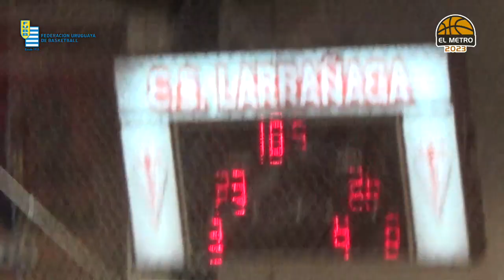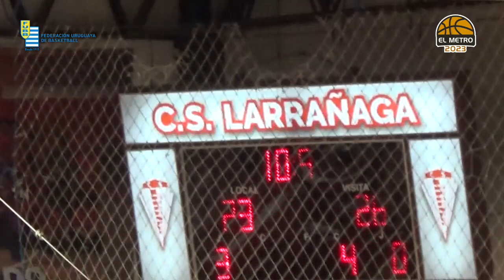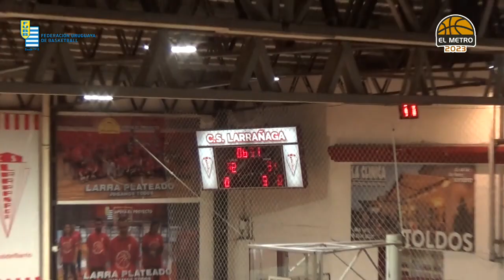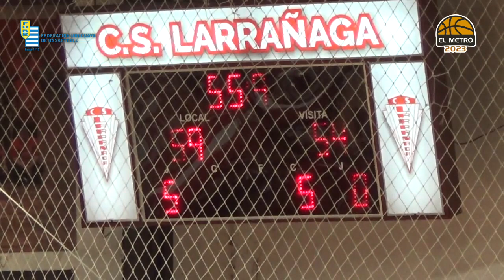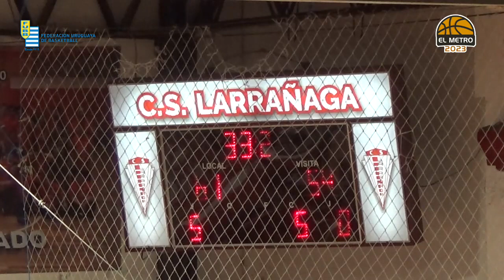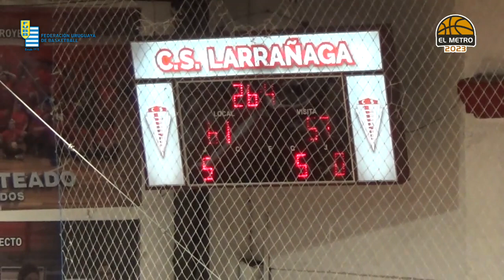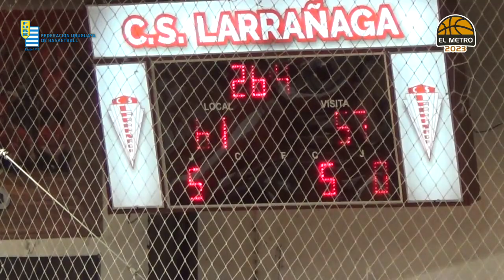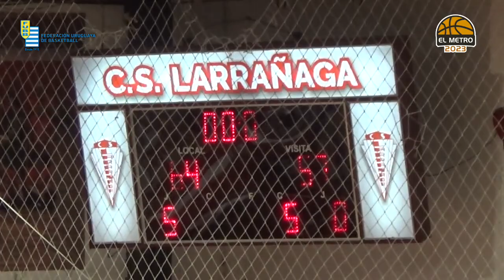Metro 2023 - Fecha 11: Larrañaga 64 vs 57 Colón